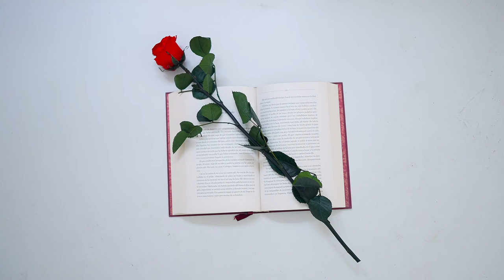Give a rose for a happy new year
Give roses for happy new year. 2022 is coming 😊
🎵 Song:  Behind the veil- Metamorphosis
🎶 Artist: zero-project